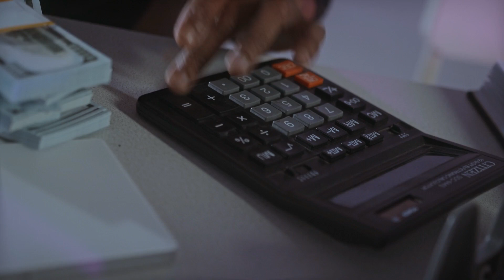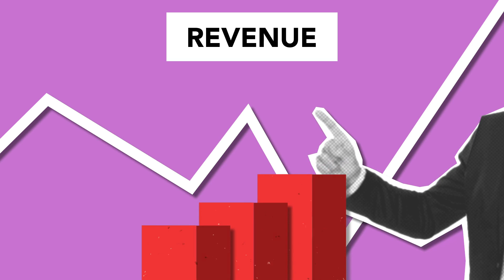Rich Dad Poor Dad Part - 2 చిన్నతనం నుండే సంపాదించాలనే ఒక ఆలోచన ఉండాలి